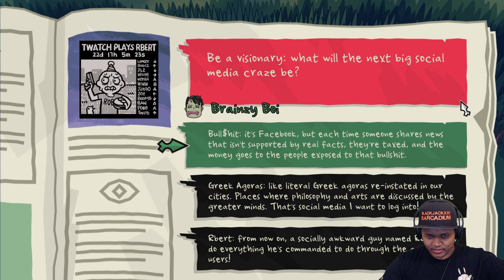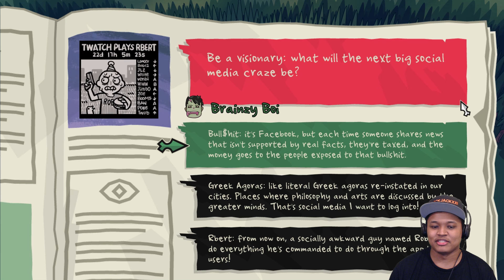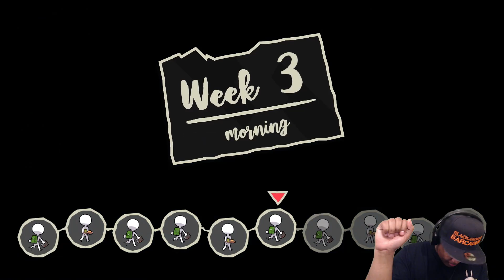Monster Prom - Part 21: SECRET ENDING - Scott Leaves Me Dateless At Prom For...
At least Scott's a man of the people.